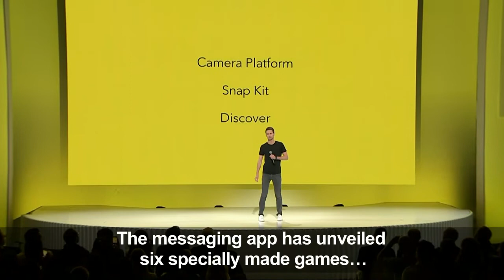Snapchat launches multi-player gaming platform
Messaging app Snapchat, which is widely popular among younger users but has struggled to turn a profit since its creation in 2011, unveils a new multi-player gaming platform.